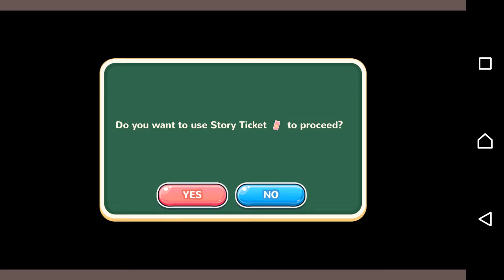Moe! Ninja Girls Season 1 Chapter 5 Accomplice Comes Second (´・ω・)っ由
Moe! Ninja Girls:-

we finally here with another gameplay of Ninja girls this gameplay makeing trailing scenes this time its getting more welp Haremness XD shit  why i am saying this here watch your own self guys..